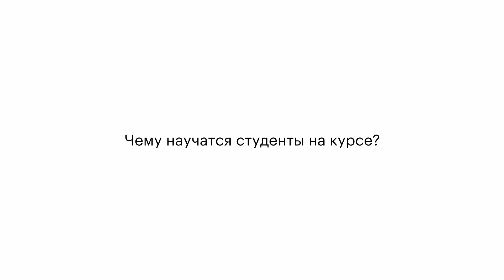Наталья Липкина — о курсе «Навык договариваться в продуктовой и творческой команде»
В мае стартует программа «Навык договариваться в продуктовой и творческой команде». Смотрите рассказ куратора курса Натальи Липкиной и присоединяйтесь